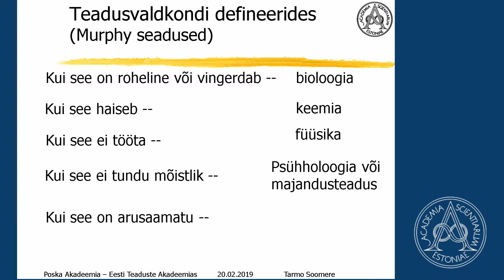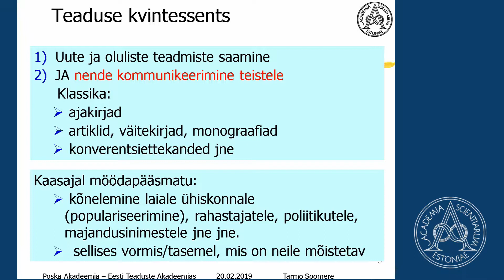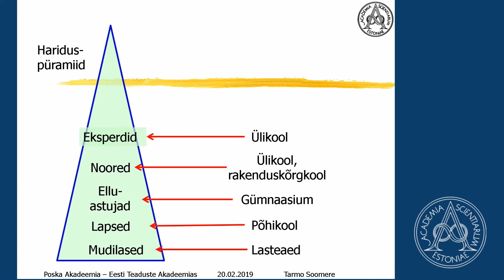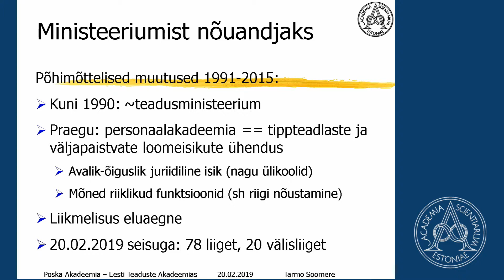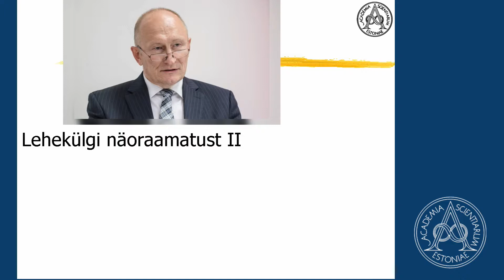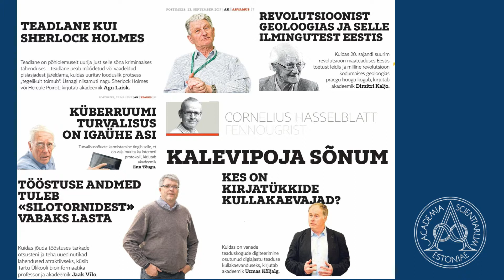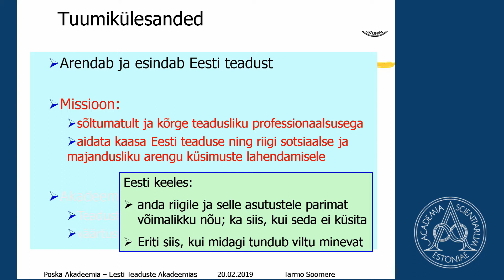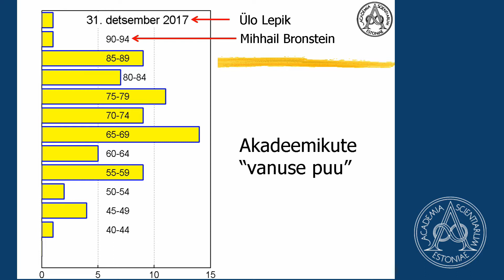Teaduste Akadeemia mõte: faktid, mitte paljad sõnad - Tarmo Soomere, 20.02.2019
Eesti Teaduste Akadeemia president Tarmo Soomere
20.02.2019